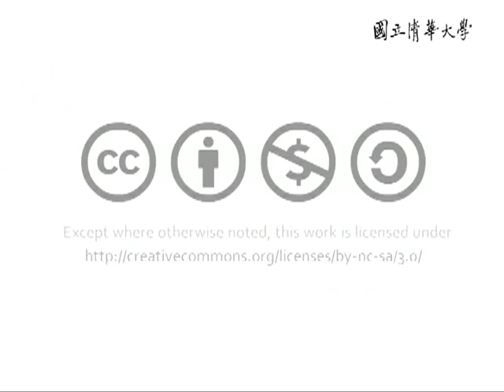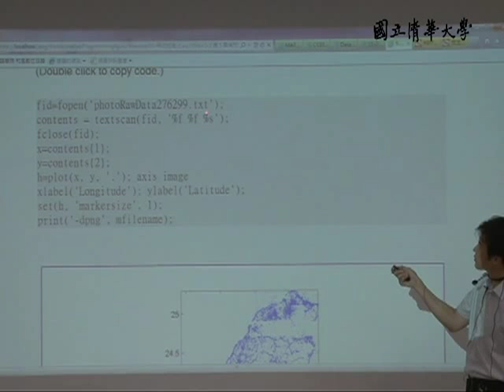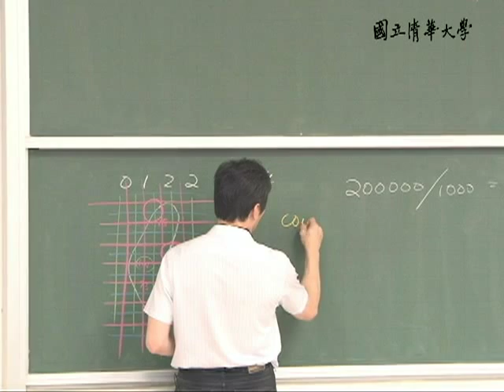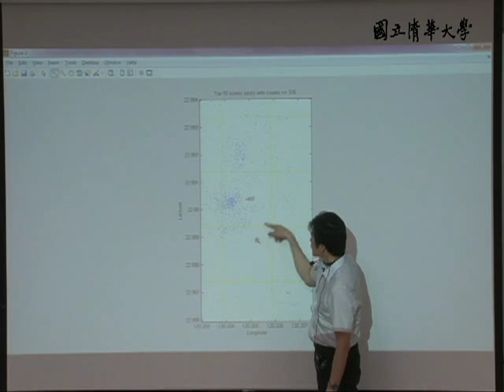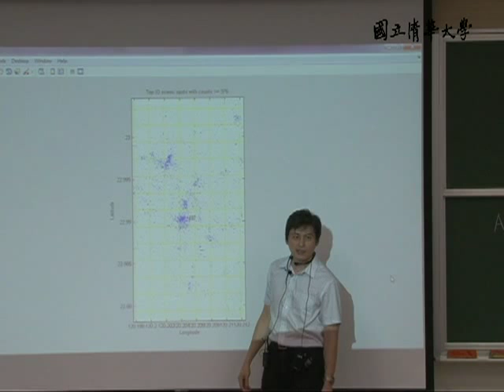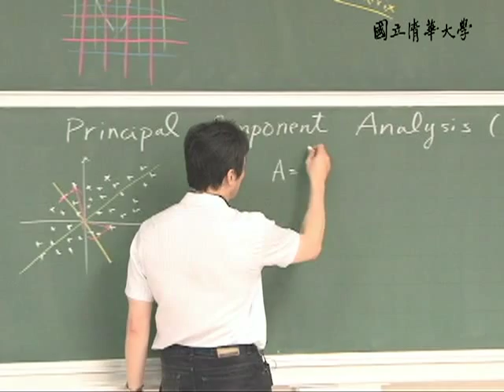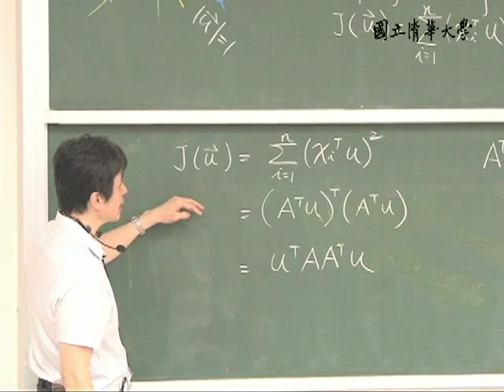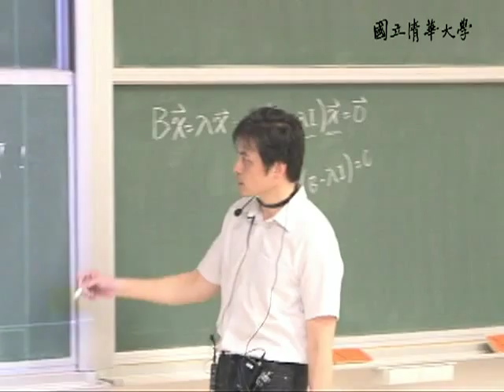10001張智星教授科學計算_第12B講 稀疏矩陣 / Principal Component Analysis (PCA)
【課程大綱】
L12_B
作業說明